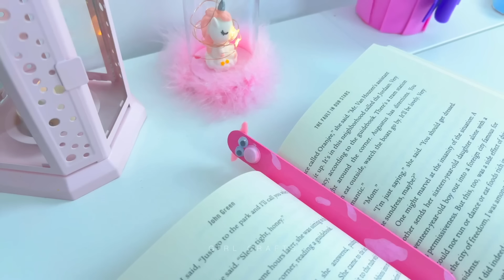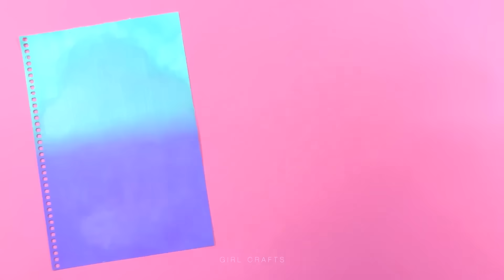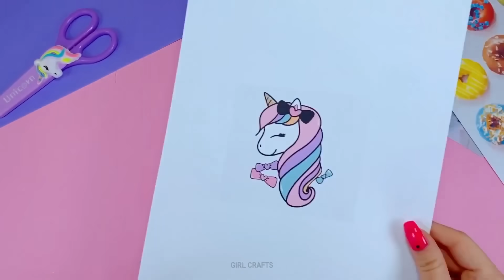12 DIY Purple School Supplies - Amazing Purple Craft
12 DIY Purple School Supplies - Amazing Purple Craft

00:00 Cutie Cow Bookmark
00:30 Amazing Shoes Pen Holder
01:59 Antistress Balloon Pencil Idea
03:11 Handmade Glowing Liquid Pen
04:23 Paper Fan Pencil Idea
05:03 Cats Bookmark Idea
06:01 Purple Heart Bookmark
06:32 Purple Phone Case Idea
06:49 Notebook Cover Idea
08:04 Unicorn Pencil Case
11:38 Purple Pencil Case Idea